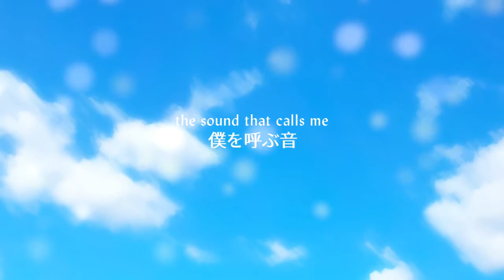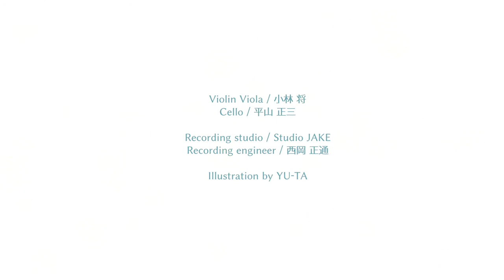【鏡音レン・Oliver - Kagamine Len & Oliver】ふたりで…。 / Together …【subs】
story／物語: Yuko／ゆこ
lyrics／作詞: kirina
music／作曲: Takumaru／たくまる
tuning／調声: Takumaru & SOOOO／たくまる・SOOOO
art／絵: YU-TA
video／動画: Takumaru／たくまる
vocals／歌: Kagamine Len & Oliver／鏡音レン・Oliver

Inspired by a story by Yuko and dedicated to the characters Kousuke and Fuuta.